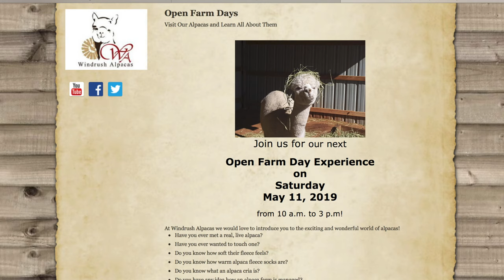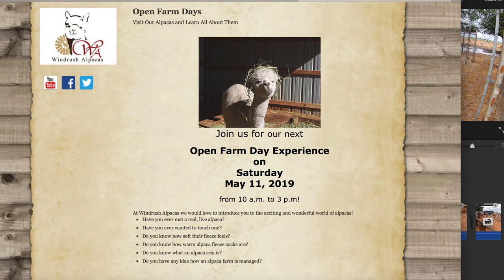Open Farm Day at Windrush Alpacas in Clovis, New Mexico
This video is about Farm Day at Windrush Alpacas